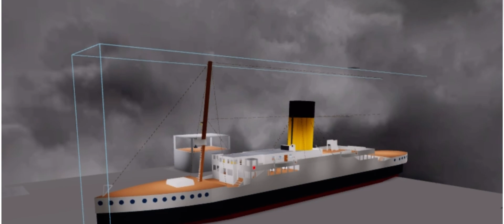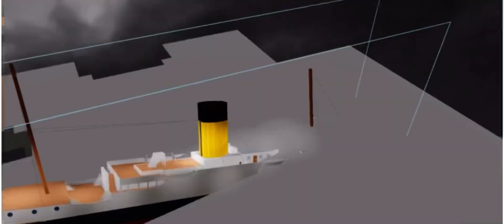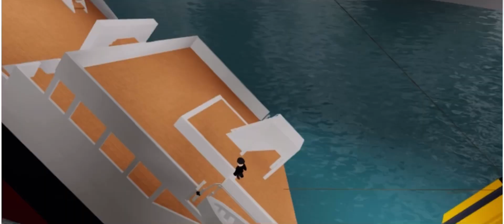A Ship sinking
Let me know what to name this ship song my heart will go on